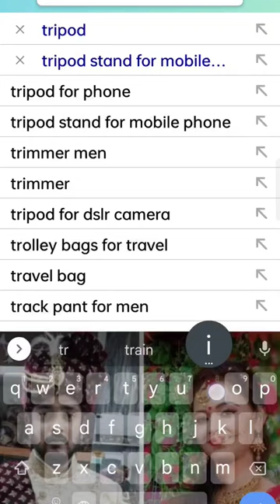BEST TRIPOD UNDER 1000#viral SHORT